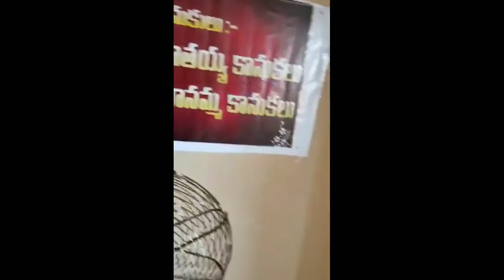My Baby Cradle Ceremony|Events Decoration for My Baby|Any One Guess My little Princess Name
😀Kindly encourage our 3 Sisters (Ismart 3 Sisters Channel) 😀